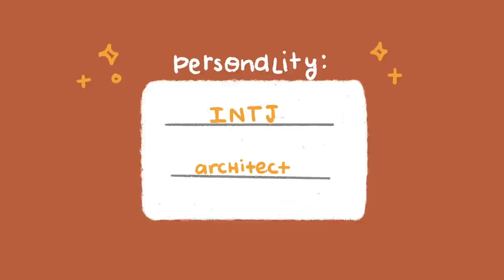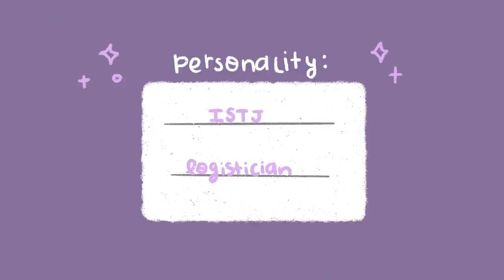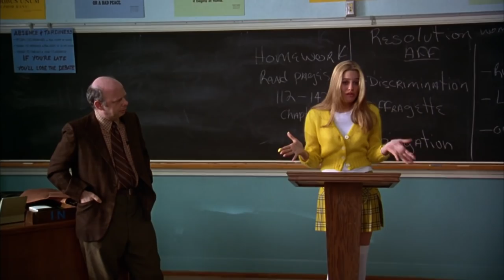The Perfect Movie for Each Personality Type (MBTI)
hi everyone! here's a looong (but fun) one! I paired each MBTI (Myers-Briggs Type Indicator) personality type with a movie. let me know what your personality type is and if you liked the movie i recommended for it, or if you have a better one!

if you want to know your personality type, you can take the test on this

In my channel you will find me talking about:

◦  FILM DISCUSSIONS
◦  FILM SCHOOL
◦  LISTS OF MOVIES TO WATCH
◦  FASHION + LOOKBOOKS
◦  VLOGS
and more!